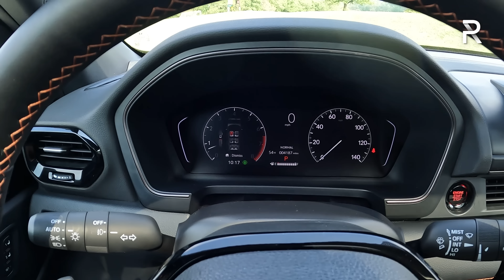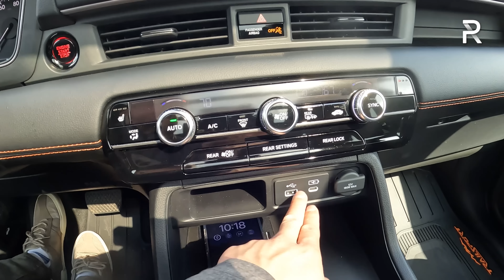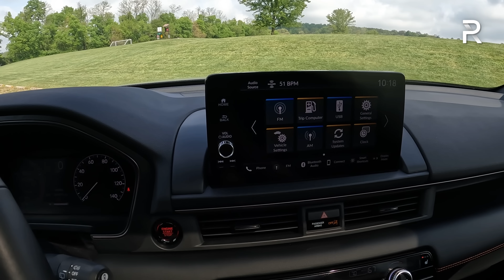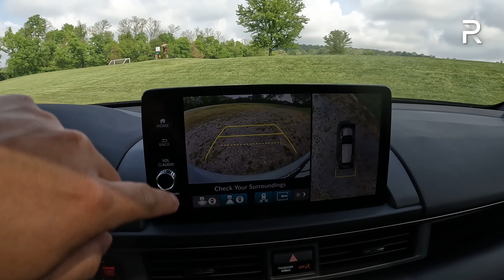The 2023 Honda Pilot Trailsport Is A Family Friendly 3-Row SUV With A Rugged Flair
With so much new competition in the midsize 3-Row SUV space, the HondaPilot gets a full redesign to better allow it to compete against new rivals in this ever changing space. The PilotTrailsport takes its place as the most rugged version of the Pilot for 2023 and it includes actual hardware changes like skid place, all-terrain tires, and increased ground clearance to actually give it more capability. Only those buyers looking for a hybrid option may need to look elsewhere.